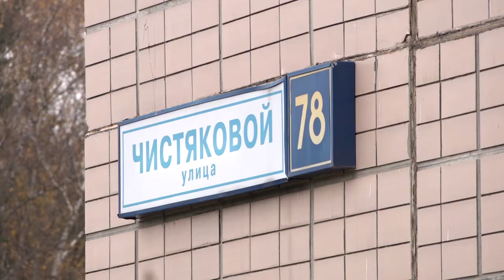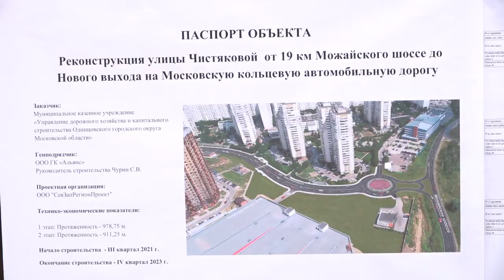Реконструкция улицы им.Чистяковой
Начались работы по реконструкции улицы Чистяковой. Почти 2 километра дороги от Можайского шоссе до Северного обхода будут расширены до четырёх полос.